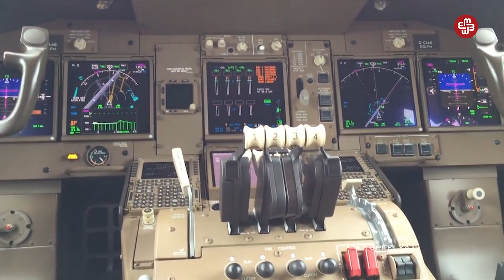AZAL 1.9 milyard dollara təyyarə alır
“Azərbaycan Hava Yolları” Qapalı Səhmdar Cəmiyyəti “Boeing” Korporasiyasından 7 yeni təyyarə alır. Şirkət beş ədəd “Boeing 787-8 Dreamliner” və iki ədəd “Boeing 747-8F” təyyarəsinə görə 1.9 mlrd dollar ödəməlidir. Hava Yolları şirkəti səbəb kimi sərnişin sayının artması ilə bağlı təyyarə parkını genişləndirməyə ehtiyac yarandığını göstərir. AZAL-ın mətbuat xidməti yeni təyyarələrin Azərbaycana 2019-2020-ci illərdə çatdırılacağını bildirir.

AZAL təyyarələri almaq üçün xərcləyəcəyi maliyyənin mənbəyi haqda “Turan” Agentliyinin sorğusunu cavalamasa da, İlham Əliyev 2015-ci ildəki çıxışında AZAL-ın xərclərinin dövlət tərəfindən ödənildiyini bildirmiş, buna baxmayaraq aviabiletlərin bahalığından şikayətlənmişdi.

İqtisadçı Natiq Cəfərli deyir ki, AZAL dünyada ən zay idarəçiliyə malik aviaşirkətlərdən biridir. Üstəlik, 1,9 mlrd. dollara 7 ədəd “Boeing” alır. Sitat:

“Müqavilənin Qərbə növbəti “mədəni rüşvət” olduğunu bir kənara qoysaq, AZAL kimi pis idarəçiliyi olan şirkətə bu qədər xərc qoymağın anlamı yoxdur. Dövlət şirkətə təyyarə alır, kredit verir, vergi borcunu silir, şirkəti bazarda inhisarçı edib - amma şirkət yenə ziyanla işləyir, nə vətəndaşa, nə dövlətə xeyir verir”. Sitatın sonu.